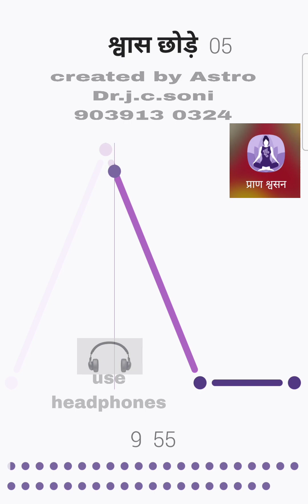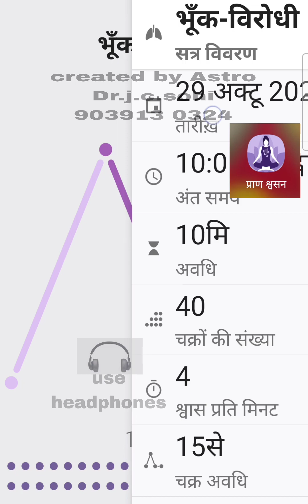Anti hunger prana respiratory yoga pranayama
Created by Astro Dr.j.c.soni